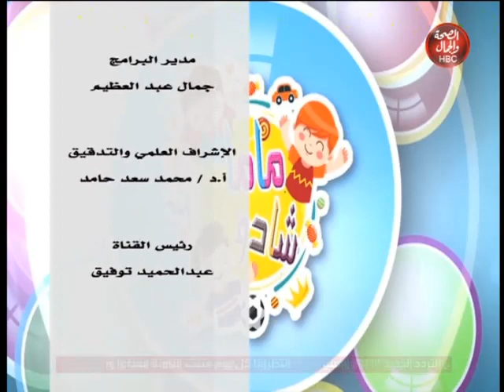ماما شادو | السمنة وعلاجها للاطفال ذوى الاحتياجات الخاصه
تقديم : رحاب سعيد
فى ضيافتها : عمرو مسعد
أخصائى تغذية علاجية سمنة و نحافة

قناة_الصحة_والجمال# برامجنا